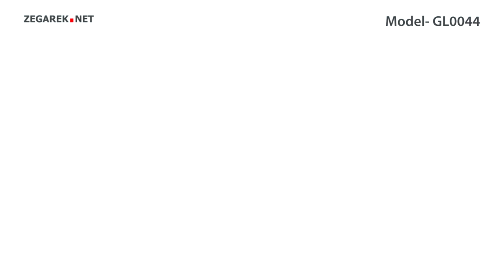Glycine Incursore GL0044 INCURSORE - Zegarek.net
Prezentowany model: Glycine GL0044